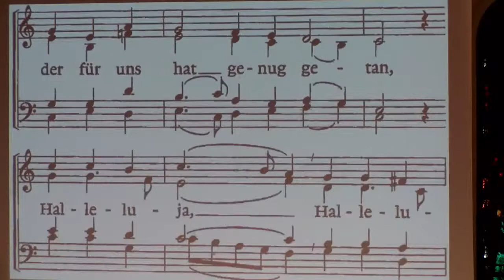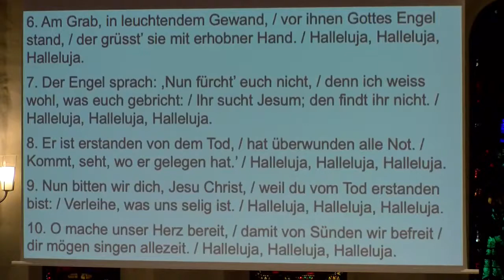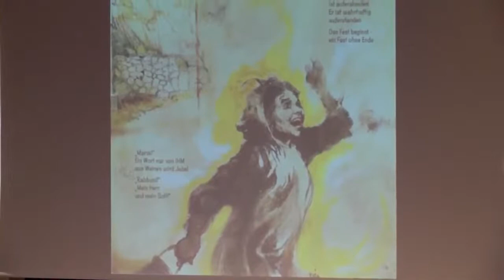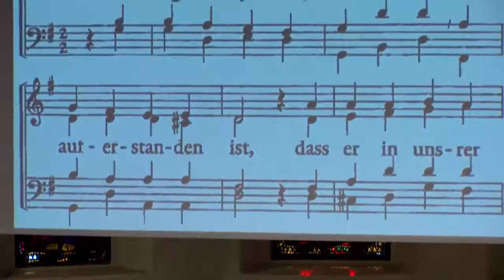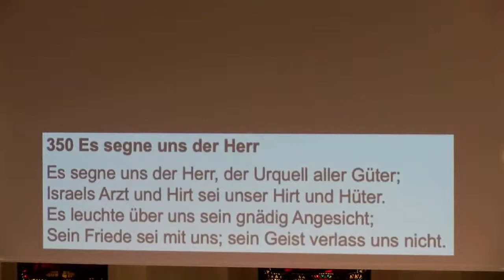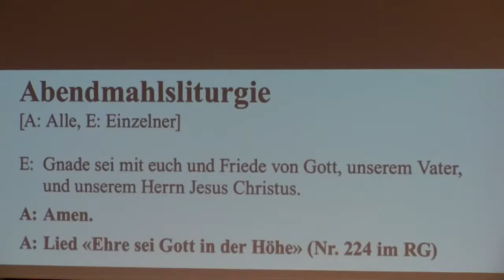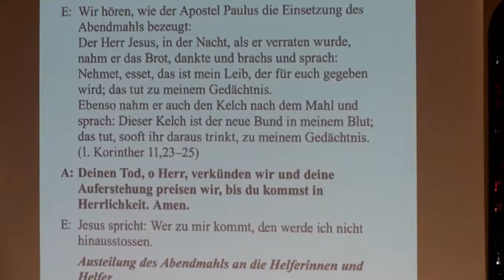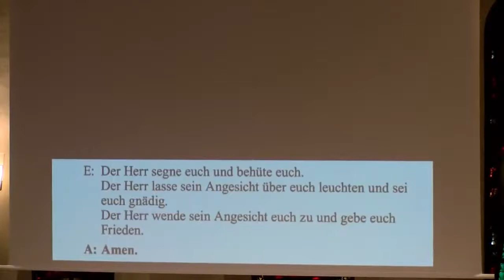Oster Gottesdienst, 17.4.2022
Gestaltet wird der Gottesdienst durch Pfr. Roland Trachsel.
Thema:  Ostern
Predigt-Text: Lukas 24,1-11